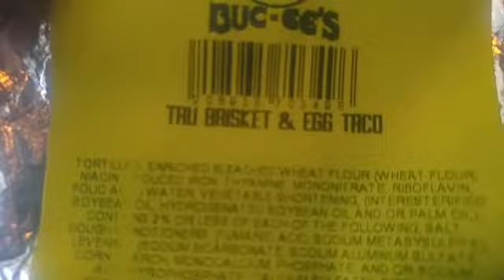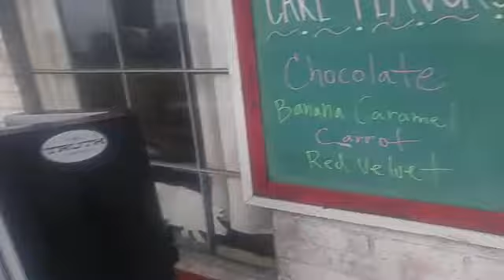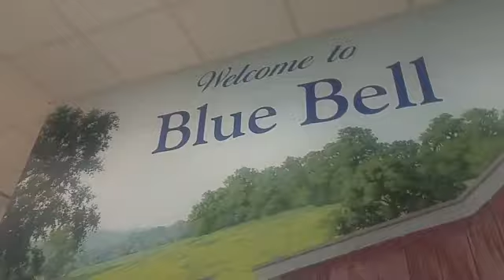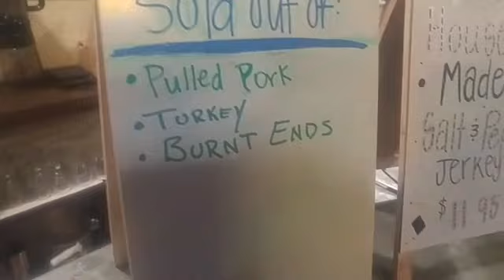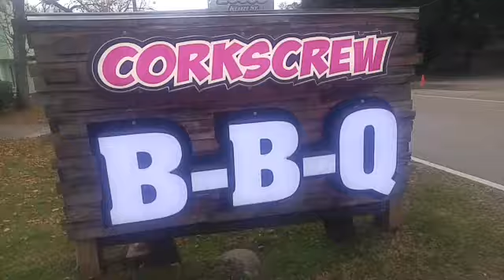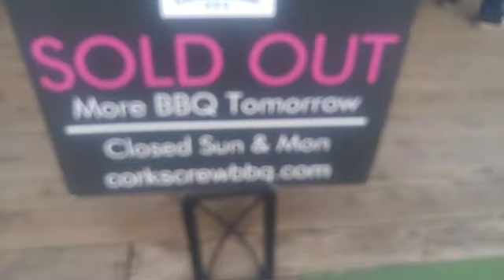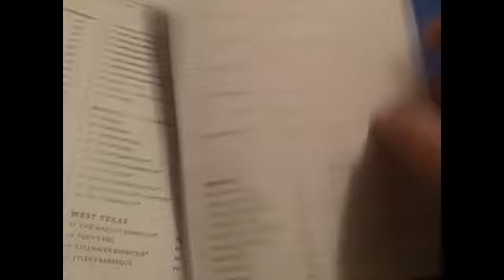TOP 4 of 50 BEST BBQ IN TEXAS (things got weird)